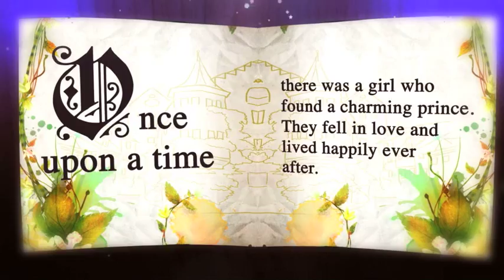Side Piece Fairytale - Demo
Voice over by Hannah Cassimere